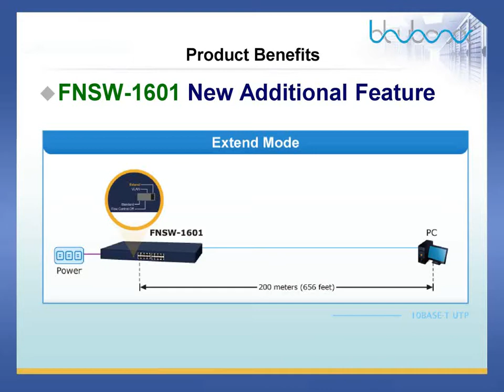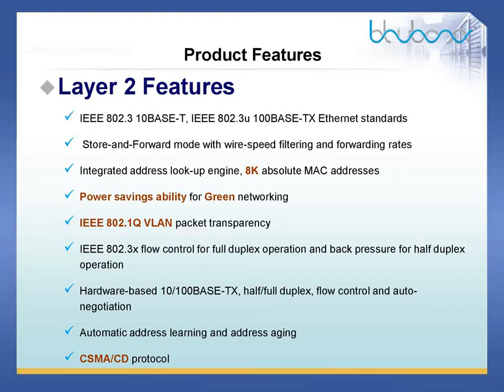FNSW-1601 Fast Ethernet Switch Unboxing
Green Networking Switch- FNSW-1601 is an ideal solution in line with the energy-saving trend worldwide. The FNSW-1601 is a 16-port 10/100BASE-TX Fast Ethernet Switch upgraded from earlier version and brings both benefits of energy saving and high performance.

The FNSW-1601 operates as a normal Fast Ethernet Switch in the "Standard" operation mode. The "VLAN" operation mode features port-based VLAN function that can help to prevent the connected clients’ multicast or broadcast storm from influencing each other.

BluBoxx Communication Pvt. Ltd. is an leading solution provider for all your Industrial Networking & Communication needs. BluBoxx offers a wide range of hardware and software solutions. Our innovative product lines and professional approach guarantee the most elegant solutions to all your process challenges.

BluBoxx delivers energy-saving, easy-to-install and high-performance professional networking products and solutions divided into the following categories.

• Communication Cables
• Industrial Ethernet Switches
• Fiber Optic Converters
• GSM/ GPRS Modems
• IOT Gateways
• Profibus Products & Services
• Protocol Converters
• Serial Device Servers

 The success and satisfaction of our customers are the ultimate ambition of our organization. We are looking forward to your request !!